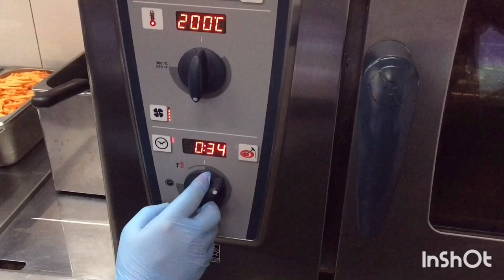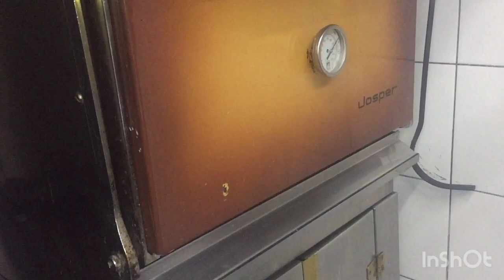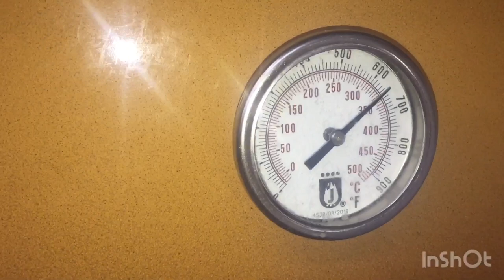Grilled Sea Bass Recipe | How to cook Sea Bass Recipe | Fish Recipe | Asmr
Grilled  Sea Bass Recipe | How to cook Sea Bass Recipe | Fish Recipe

in this video I will show you how to grill fish and how to make pumpkin puree for a side dish with fresh spinach and quinoa. How long to grill fish. Idea for a delicious dinner